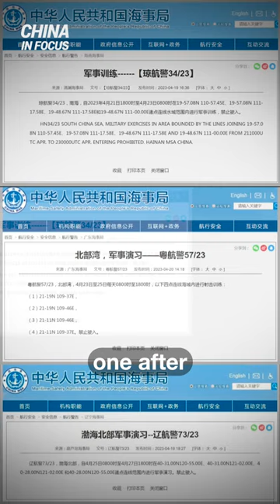Congress Stages Taiwan War Game | China in Focus